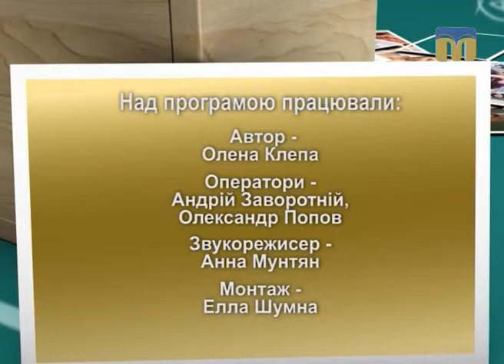Академія батьківства - 10.02.2017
Сьогодні в програмі:
- перепади настрою під час вагітності;
- нецензурна лексика в словнику дитини;
- дитяча лінь: причини і методи боротьби.